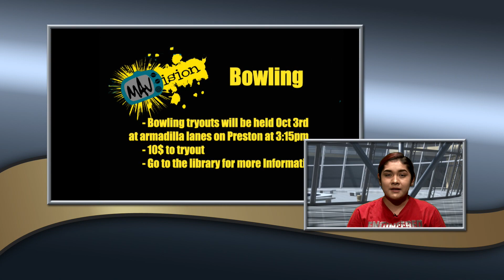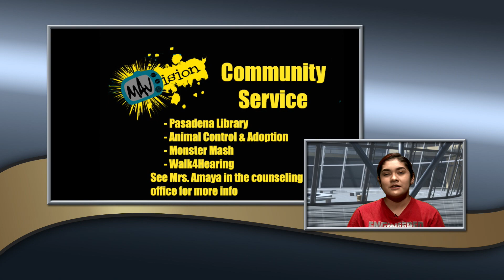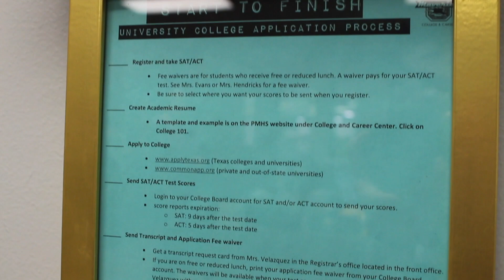MAVision September 26, 2018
Daily school news